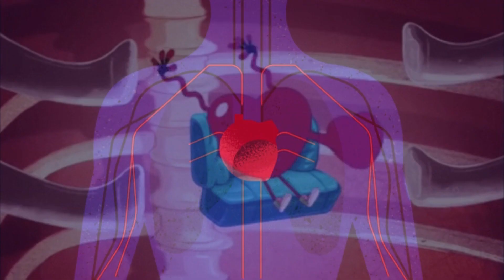The Human Heart for Kids | The Human Heart: AMAZING FUN FACTS | How Your Heart Works?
The Human Heart for Kids | The Human Heart: AMAZING FUN FACTS | How Your Heart Works? | Bummer Gummer